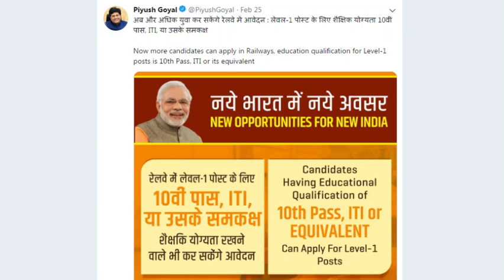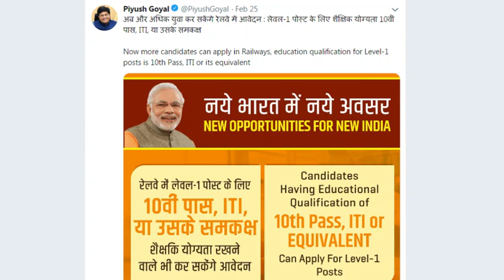RRB Railway Group D- 2019 || for all 10th OR ITI Pass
सबसे बड़ी खबर! 10th  पास को 1 लाख भर्ती के लिए Allow कर दिया गया! OFFICIAL UPDATE आया, बड़ी ख़ुशख़बरी सभी Students के लिए